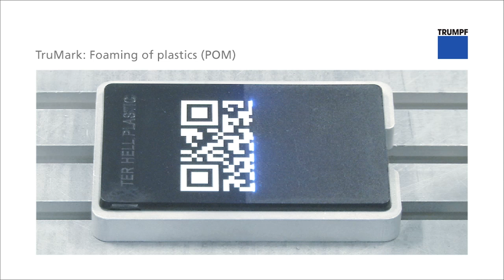TRUMPF Laser marking: TruMark - Foaming of plastics (POM)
To make dark plastics white, the laser beam melts the workpiece material locally. Small gas bubbles form in the molten material which increase the volume be creating a type of plastic foam. This makes the processed area appear much brighter than the surrounding material. In some cases, the inscription projects from the surface. This is referred to as a foamed marking.

In the movie you could see how a TruMark laser make such a marking on a plastic platelet.